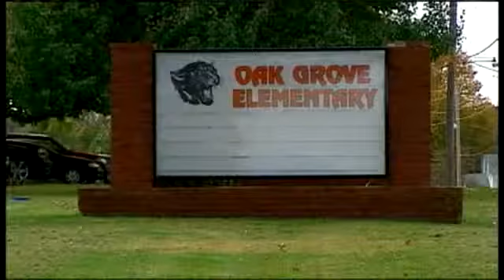Oak Grove Mourns Student Killed By Illness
KMBC's Peggy Breit reports from Oak Grove, where fifth-grader Jordan Smith died following a sudden illness. It's not yet confirmed if it was the result of the flu.